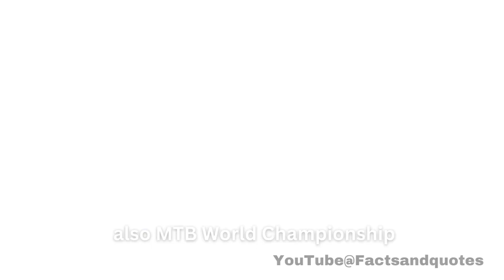Mathieu van der Poel, crashes on Road / MTB World Championship